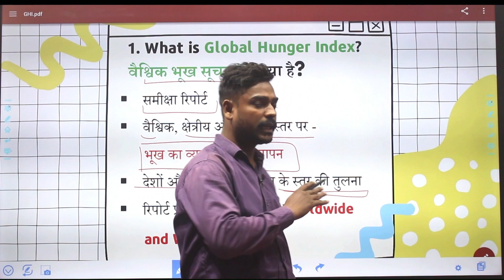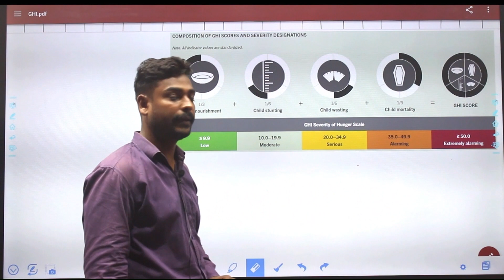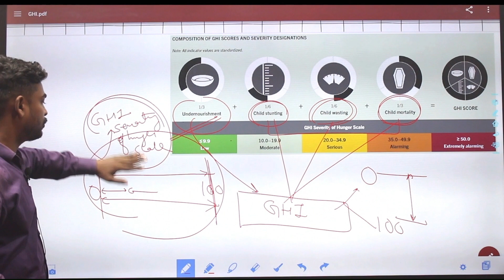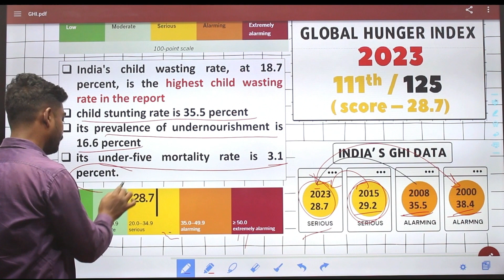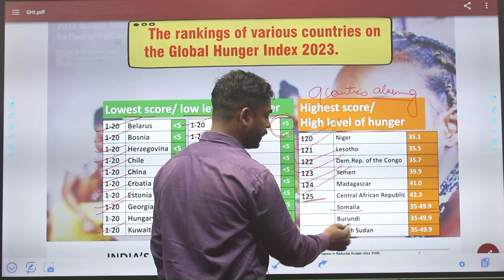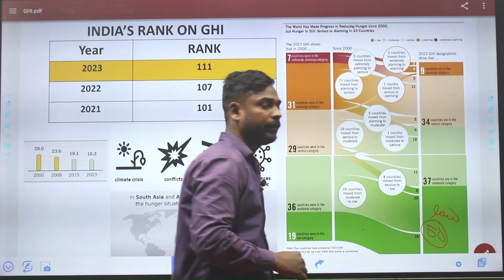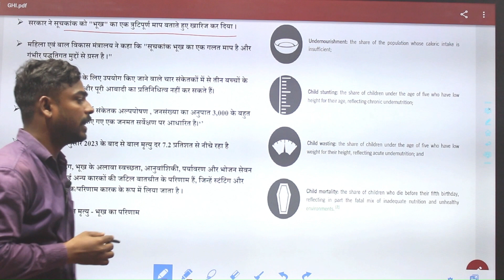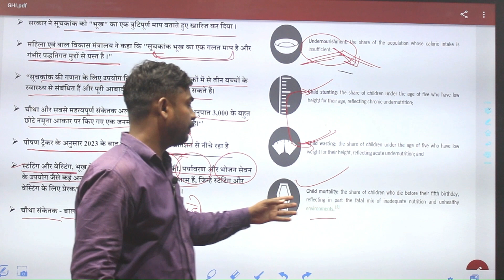GLOBAL HUNGER INDEX-2023